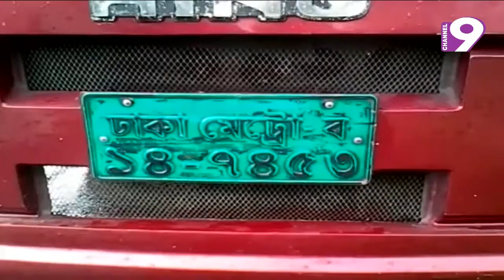সারাদেশে সড়ক দুর্ঘটনায় ৯ জন নিহত